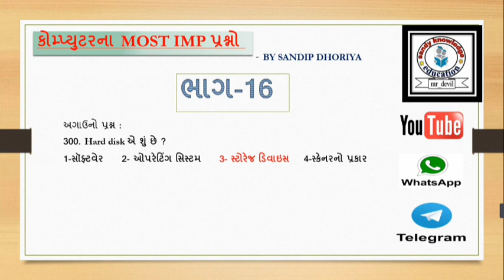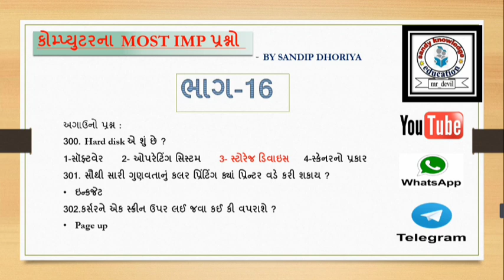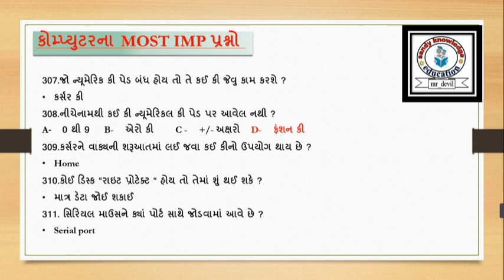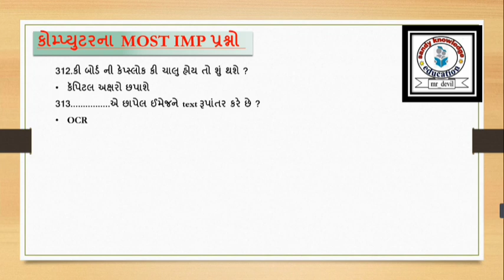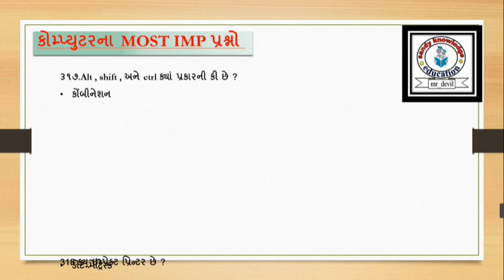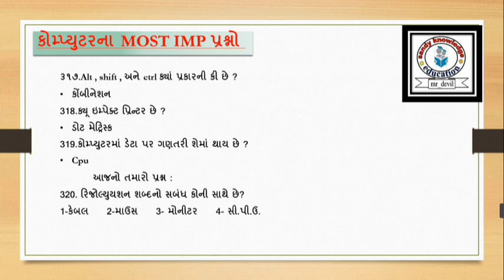sandyknowledge કોમ્પ્યુટરના most imp પ્રશ્નો || computer imp mcqs ||કોમ્પ્યુટર mcqs સિરીઝ || ભાગ-16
🛑whtup ગ્રુપ માં જોડાવા માટે આ લિંક પર click કરો 👇🏻👇🏻👇🏻

🛑ઈન્ટાગ્રામ લિંક 👇🏻👇🏻👇🏻

🛑ટેલિગ્રામ માં જોડાય જાવ ત્યાં બધી pdf મળશે

-કોમ્પ્યુટરના પુછાયેલા પ્રશ્નો
-ઈન્ટરનેટ
-મેમેરી
-હાર્ડવેર અને સોફ્ટવેર
-કોમ્પ્યુટર પરિચય

👉🏻કોમ્પ્યુટર સિરીઝ જોવા માટે લિંક પર click કરો

કંડક્ટર ભરતી 2021 ના વિવિધ વિડિઓ જેમાં તમામ gsrtc ની માહિતી, પ્રાથમિક સારવાર, કંડક્ટરના સાધનો વગેરે જોવા નીચેના વિડિઓ જુવો

👉ભાગ -17

👉ભાગ -24

મિત્રો, આપણી ચેનલની શરૂઆત જ થઈ છે આવનારા સમયમા તમને કંડક્ટરને લગતી માહિતી, લગેજ અને ભાડાના દાખલા, ફરજો વગેરે તમામ syllabus આ ચેનલ પરથી મળી જશે તો ચેનલને અત્યરે જ subscribe કરી દેજો 🙏🏻🙏🏻

👉🏻મિત્રો full pdf telegram માં મુકાય ગઈ છે જોઈન થઇ જજો